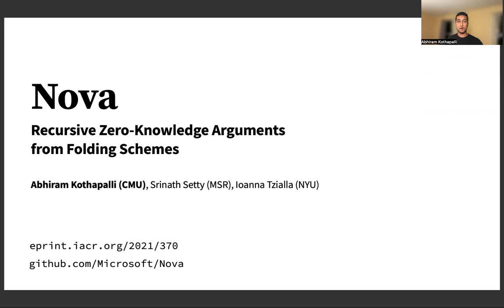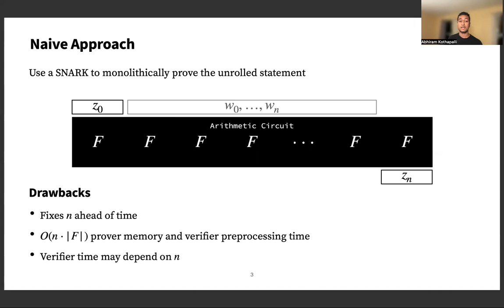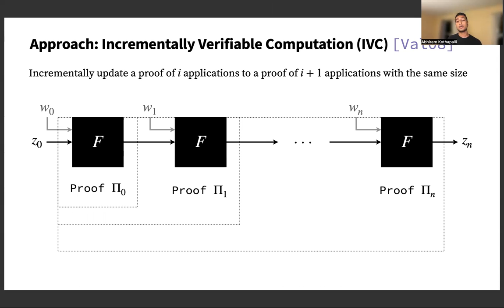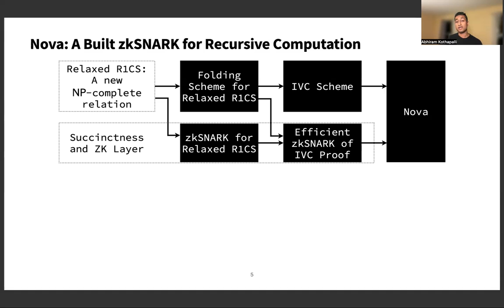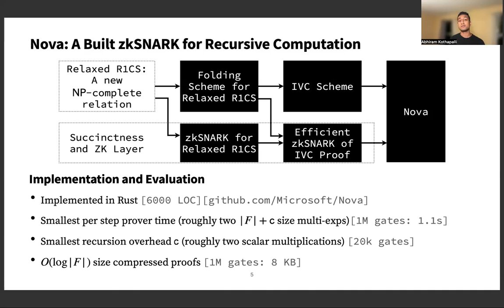Nova: Recursive Zero-Knowledge Arguments from Folding Schemes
Paper by Abhiram Kothapalli, Srinath Setty, Ioanna Tzialla presented at Crypto 2022